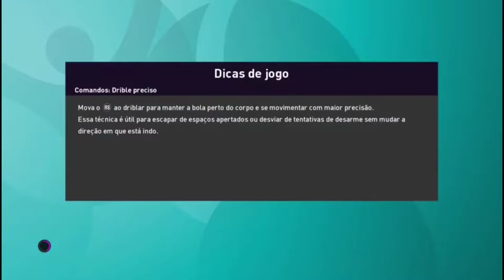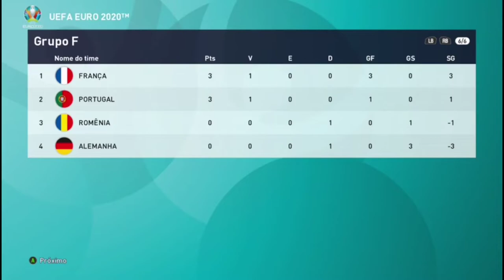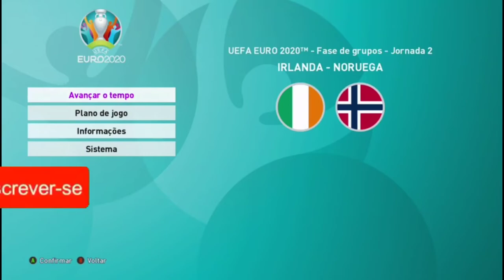O INÍCIO da EURO com a NORUEGA - EUROCOPA 2020 - PES 2020 | EP 01 "RETRO 2020"